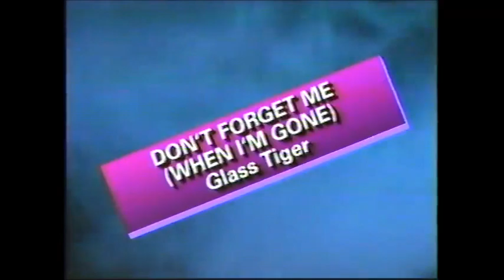Máscarita Sagrada Jr/Súper Muñequito vs Espectrito I y II (AAA October 7th, 1996)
Taped at Paleneque de la Feria, Tehuacán, Puebla on September 13th